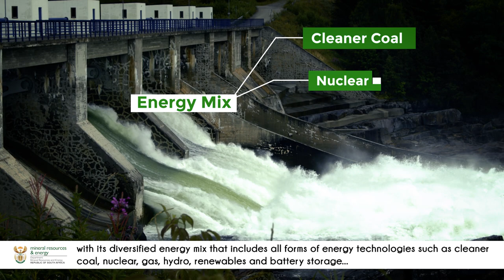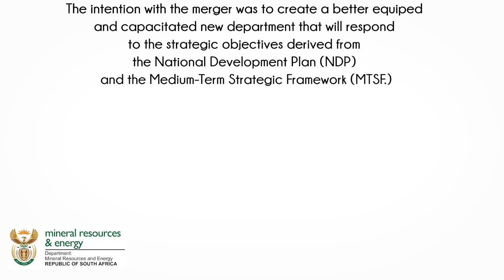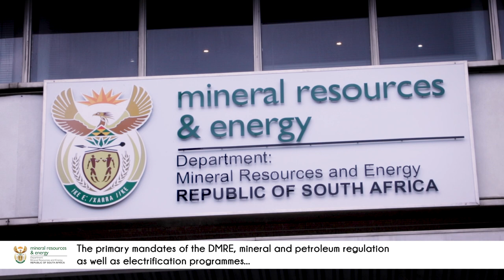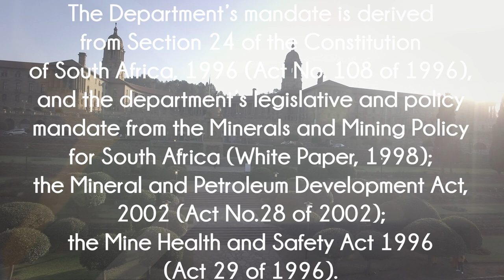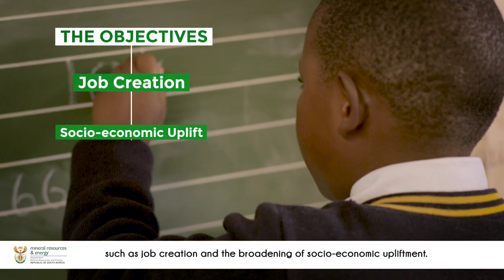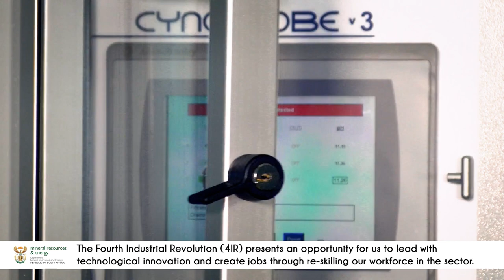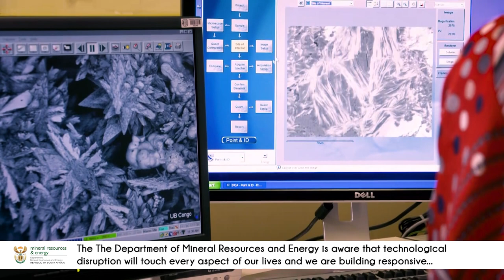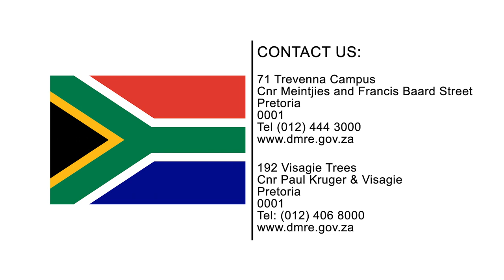Department of Mineral Resources and Energy Profile preview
The video is a profile preview of the Department